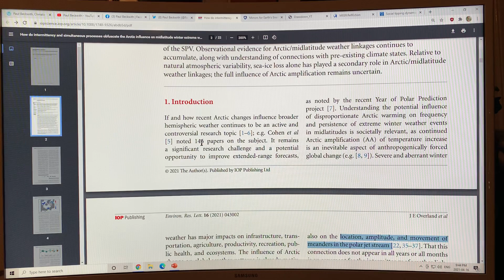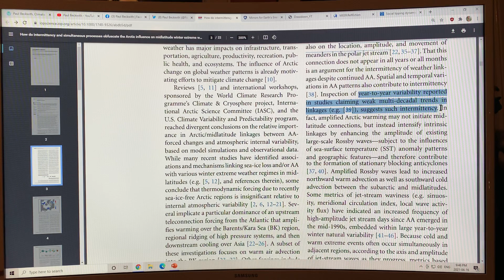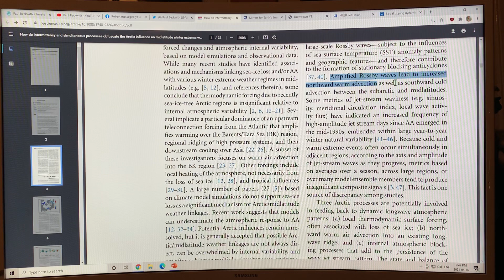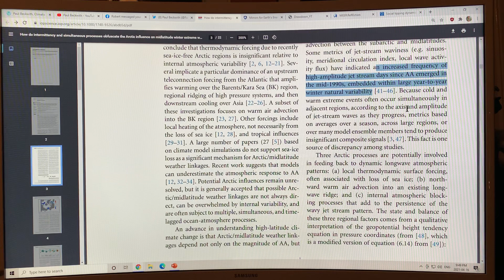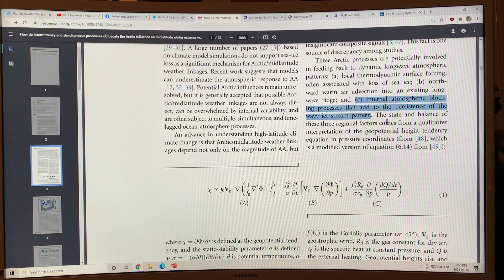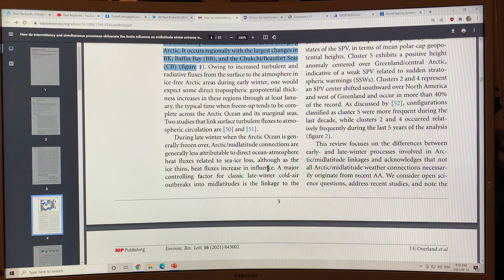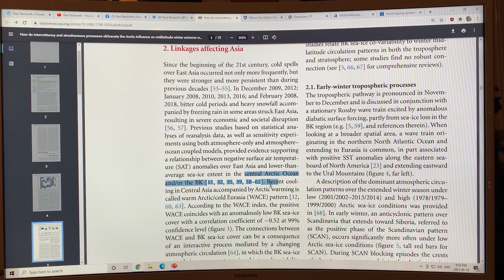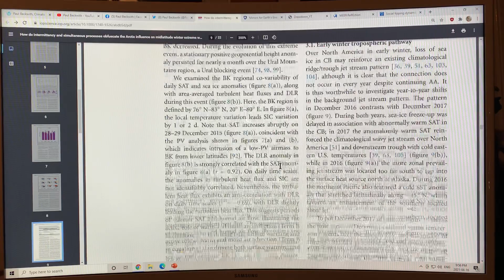Arctic Amplification Connections to Extreme Weather Events - Complexities Abound: 2 of 2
One of the obvious consequences of abrupt climate system change is the large increase we have experienced in the frequency, severity, and duration of extreme weather events. In addition, these events are happening in regions where they did not happen before, for example, we have had large, previously unheard of snowfalls in some of the driest deserts in the world.

The top down, elevator pitch that I have used for many years is based on the fundamental physics of why the Jet Stream exists in the first place, which is due to the cold Arctic - warmer lower latitudes temperature difference creating a pressure difference driving the high altitude winds (jet streams) along with the Coriolis force effects deflecting winds to the right in the Northern Hemisphere. As the Arctic warms at much greater rates than lower latitudes, the lower temperature gradient (thus pressure gradient) means the jet streams must slow, and thus they become much wavier in the North-South direction. Under the ridges of the Jet stream waves (Rossby Waves) there is high pressure and heat that has moved northward, while in the troughs of the waves cold dry air spills southward. If the wave locations are persistent (blocked) we can get long duration anomalously hot conditions under the ridges, and long duration storms, torrential rainfall, and flooding in the troughs.

This explains why the tremendously rapid Arctic warming is leading to increases in the frequency, severity, and duration of extreme weather events, from a top-down viewpoint.

Bottom-up is more difficult, and the devil is always in the details. In the latter section of my Part 1 video, and in all of my Part 2 video, I discuss a new peer reviewed scientific paper called “How do intermittency and simultaneous processes obfuscate the Arctic influence on midlatitude winter extreme weather events?”.

Since extreme weather events are presently affecting billions of people around the planet, getting at the details is vitally important, in fact it was mentioned that there were 146 recent papers looking into the details of these connections. There is a lot of complexity and confusion, and the connections vary critically depending on the season, for example late fall/early winter the lack of Arctic sea ice in the Barent-Kara Sea, the Chuckhi-Beaufort Sea, and Baffin Bay have been connected to extreme winter cold and snowfall in Eurasia, extreme weather conditions in North America, etc... In late winter, the Stratospheric Polar Vortex often radically undergoes Sudden Stratospheric Warming, leading to large outbreaks of cold Arctic air infiltrating into much lower latitudes in North America and Eurasia.

Clearly, we still have a lot to learn, but it seems impossible to me that rapid Arctic changes can occur without having profound effects on lower latitude weather extremes. I think these connections will become more obvious and resolved as we get closer and closer to complete loss of Arctic sea ice within the next few years.

Please donate to my blog to support my research and videos as I bring you the latest science connecting the dots on abrupt climate system change and it’s consequences to humanity.